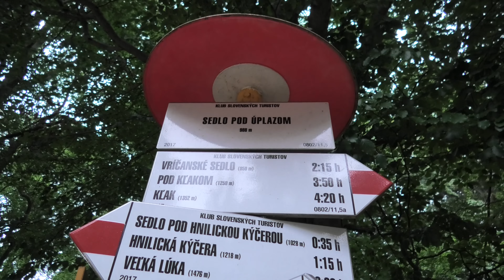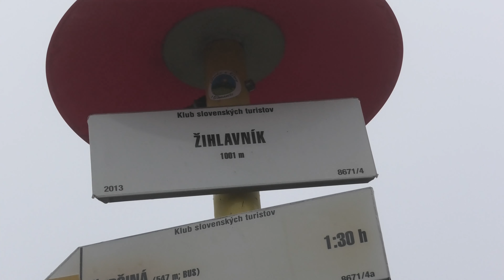Malá Fatra - Rajeckolesnianská dolina, Úplaz, Kýčera, Žihľavník 6.8.2022